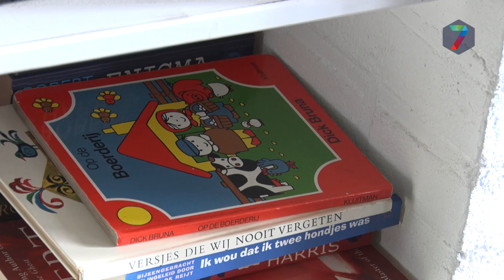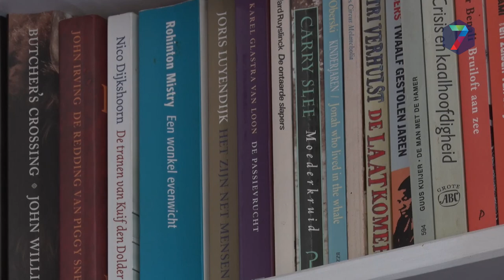Tekort aan pleegouders: “Mensen vergeten dat je er veel voor terug krijgt”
Deze week is het de week van de pleegzorg en wordt het belang ervan benadrukt.  Dit jaar is de noodklok geluid vanwege het tekort aan pleegouders. “Het aantal mensen wat zich aanmeld voor pleegzorg loopt nog niet storm.”